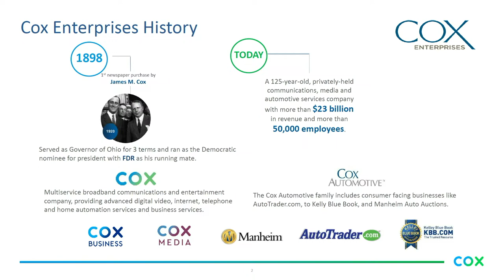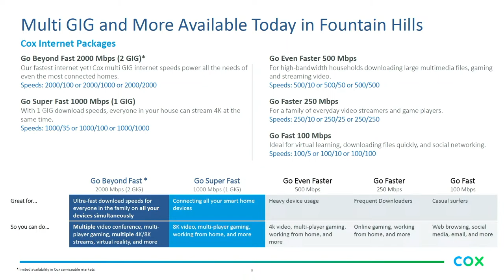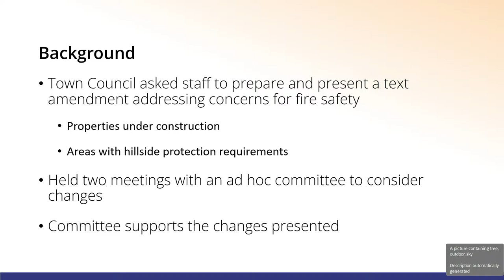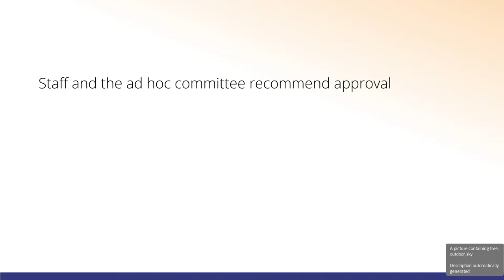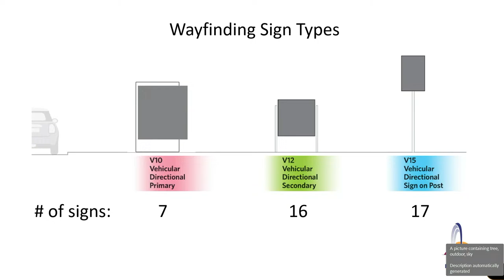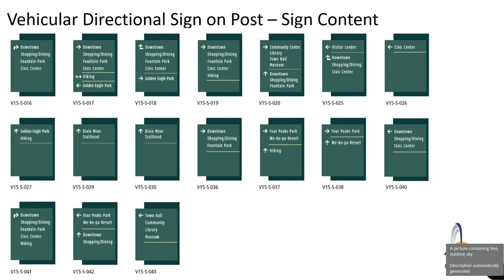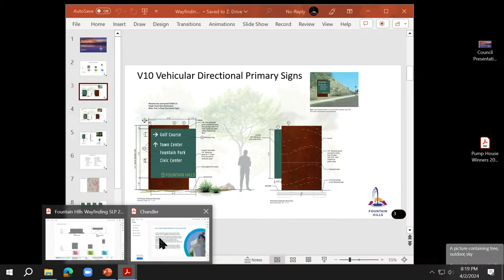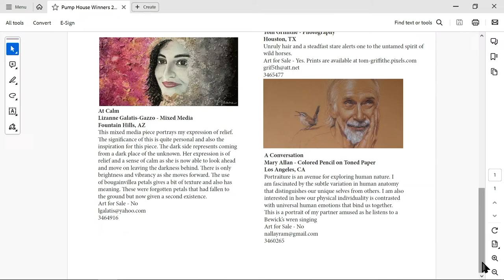April 2, 2024 Town Council Meeting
Regular Session of the Town of Fountain Hills Town Council

00:00:00 Web Stream Start
00:10:23 Call to Order and Pledge of Allegiance
00:10:47 Invocation
00:11:23 Roll Call
00:11:41 Statement of Participation
00:12:20 Reports by Mayor, Councilmembers and Town Manager
00:25:34 PROCLAMATION: Designation of April 2 - 8, 2024, as International Dark Sky Week
00:29:28 RECOGNITION OF THE CITIZENS STREETS COMMITTEE MEMBERS
00:34:38 PRESENTATION: Cox Communications Update, Presented by Jamie Boyett, Manager, Government Affairs
00:44:48 PRESENTATION: Fire Department First Quarter Update
00:53:41 Call to the Public
01:15:00 Consent Agenda
01:15:34 Regular Agenda Item 9A: Resolution 2024-15, directing the Town Attorney to not oppose Maricopa County Superior Court Action No. CV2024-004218
02:03:06 Regular Agenda Item 9B: Ordinance number 24-09 modifying the Subdivision Ordinance Chapter 5,Grading Standards, Sections 5.04 B, 5.04 G, and 5.04 H to provide for clearing within Hillside Protection areas as needed for fire safety
02:15:44 Regular Agenda Item 9C: Direction to staff regarding the Final Design of the Town-Wide Municipal Wayfinding Sign Program
03:02:05 Regular Agenda Item 9D: Public Art Committee Pumphouse Project Expressions Update
03:14:38 Regular Agenda Item 9E: Adopting the Town of Fountain Hills Ethical Artificial Intelligence (AI) Policy
03:30:20 Regular Agenda Item 9F: League of Arizona Cities and Towns' weekly Legislative Bulletin
03:31:45 Future Agenda Items
03:31:55 Adjournment